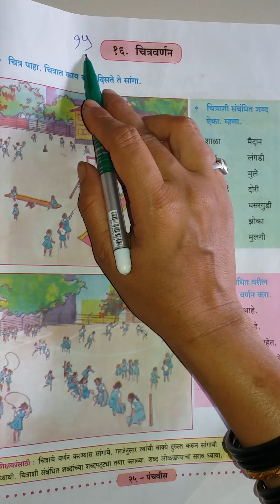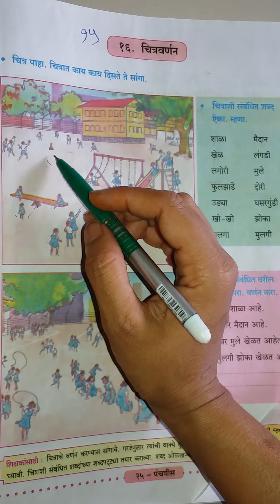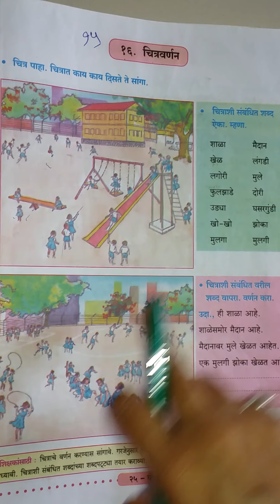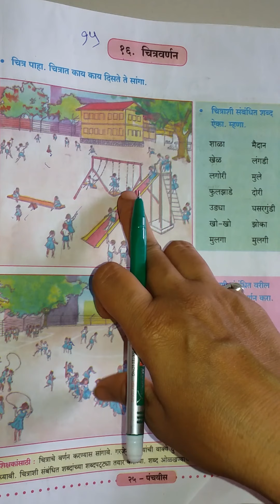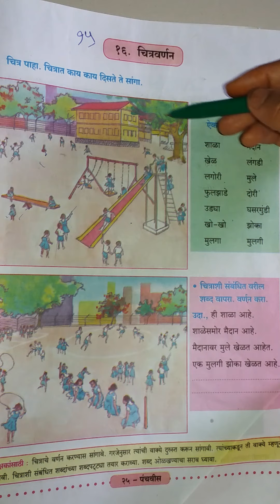Std 3rd L -16 video 1 चित्रवर्णन